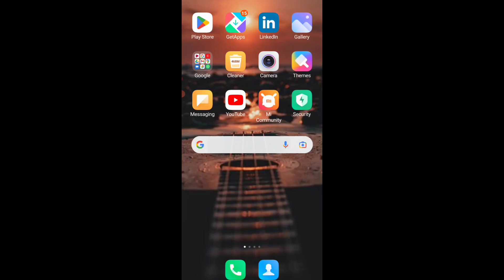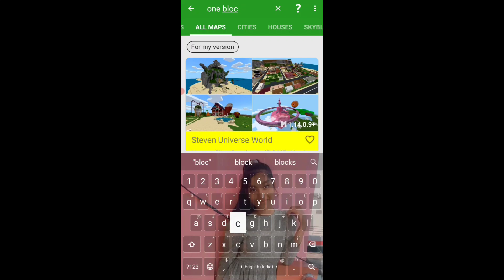How to download all maps of minecraft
Minenaps